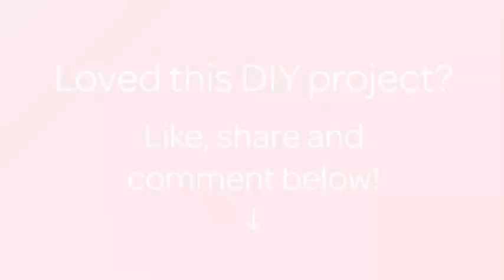How To Make A Pretty Crocheted Hair Clip - DIY Crafts Tutorial - Guidecentral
About this DIY project:
- Title: Make a Pretty Crocheted Hair Clip

Supplies:
- 3 different color yarn
- Crochet hook
- Scissors
- Chopstick